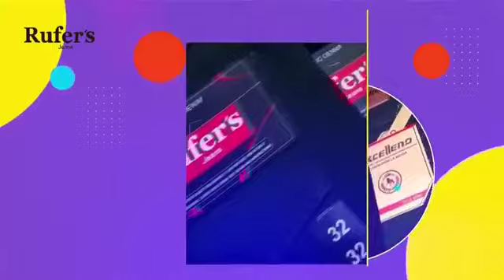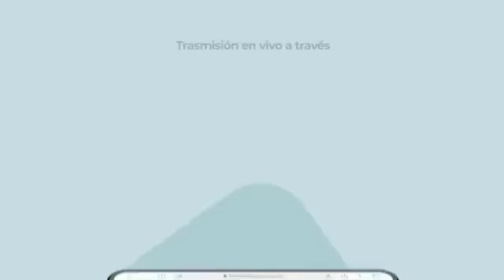Presente y Futuro entrevista a Sergio Sequeiros por Best Cable 11–09–2022